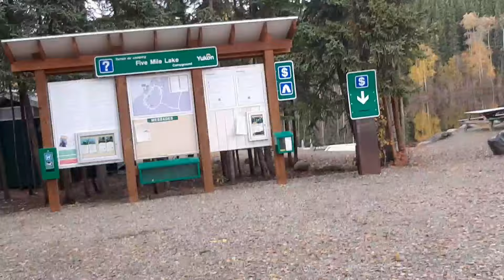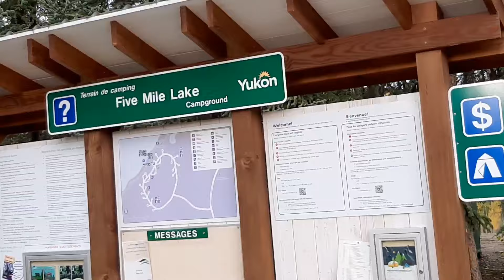Кемпинг Five Mile Lake, Canada